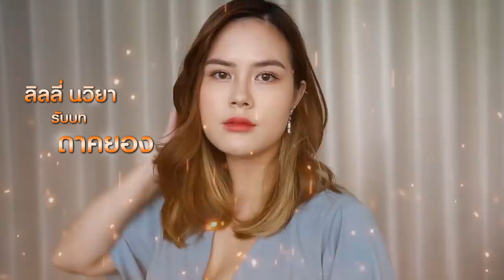แต่งหน้าลุคเมียน้อยลูกคุณ"ยอดาคยอง"a world of married couple| Lily nawiya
ใครอินกับซีรี่ย์เรื่องนี้บ้าง ! ก็ชั้นน่ะสิๆๆๆ
มาเม้ามอยกันเร็ว คันปากยิบๆๆๆๆ
Products
1.Espoir Oil Cut Fixer 100ml 675.-
2.tarte shape tape concealer 900.-
3.sulwhasoo perfecting cushion ex no.21 2,200 THB
4.dodo lable สติ๊กเกอร์หน้าเรียว 23.-
5.etude eyebrow mascara #3 200.-
6.benefit brow zings #3 1,120.-
7.innisfree Cherry Blossom Eyeshadow Palette 1,000.-
8.Shiseido Majolica Majorca rush expander Long Long Long 440.-
9. Creer Beaute Sailor Moon Miracle Romance Liquid Eyeliner
Cutie Moon Rod Black 590.
10.Love liner pencil Disney special 396.-
11.3CE STROBING SKIN PALETTE 815.-
12.benefit hoola lite 1000.-
13.BENEFIT COSMETICS
Hello Happy Velvet Powder Foundation #2 1350.-
14.3INA The Highlighter #201 720.-
15.challotte tilbury blush pillowtalk 1,490.
16.etude house better lips talk velvet hl001 460.
17. HOLIKA HOLIKA WATER DROP TINT BOMB #04 cherry coke water 390